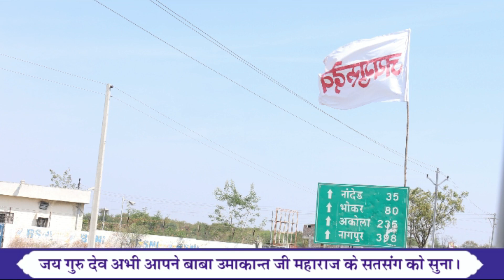TV Episode - 490 (SB) | 15.09.2022 | Naya Kotha, Nanded, Maharashtra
Param pujya param sant Baba Umakant ji Maharaj ka satsang :
परम पूज्य परम सन्त बाबा उमाकान्त जी महाराज का सतसंग :

सतसंग : 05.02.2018 सायं 5 बजे, नया कोठा, नांदेड, महाराष्ट्र

Satsang
Clip
Conference
Bhajan
Prarthna